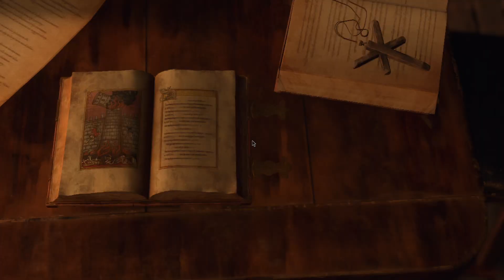Resident Evil 4 Remake Blind & Bad - Chapter 8, Crusty Castle Cannon